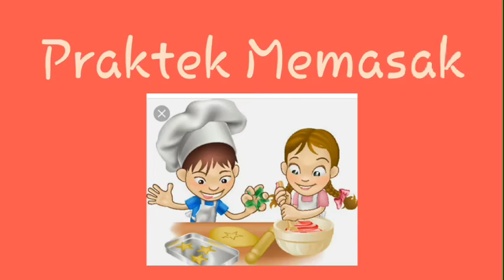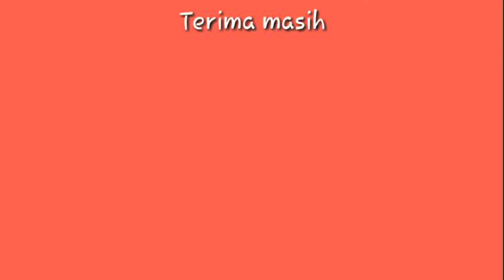PRAKTEK MASAK ANAK SD DI RUMAH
PRAKTEK MEMASAK SELAMA BELAJAR DI RUMAH